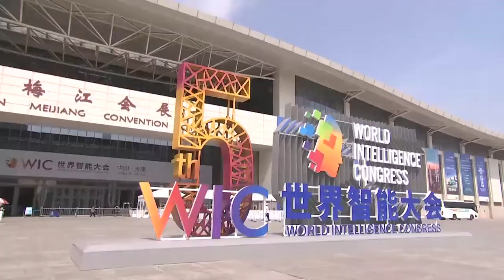洛杉矶县监事会通过了保障基本收入（GBI）的试点计划，向1,000名居民每月支付1,000美元。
美国国会众院5月18日以364比62票的压倒性优势通过《新冠仇恨犯罪法案》